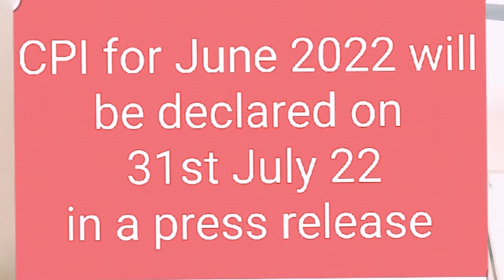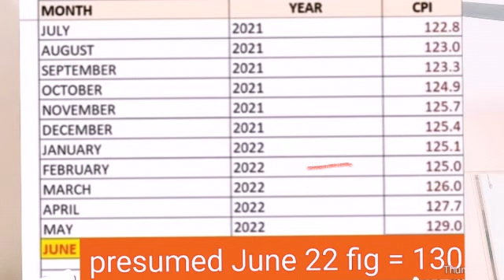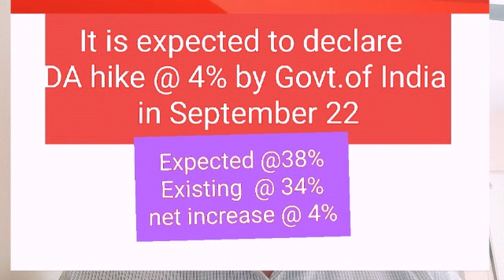Govt.Employees Expected DA @ from July 22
Expected DA based on Actual figure of past 11 months up to May 22.CPI of June 22 based on assumption
Expected increase @ 4%
present rate from 1st Jan 22 =34%
Expected from 1st July 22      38%